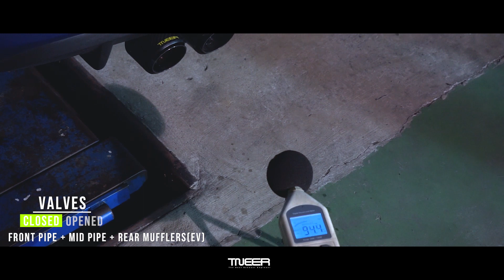SKODA FABIA RS X TNEER Exhaust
Fabia RS X TNEER Mid Pipe + Rear Mufflers(EV) + Carbon Fibre Tips

Global selling

🇯🇵Aimgain international

🇺🇸LTMW

🇨🇦F7LTHY

🇬🇧Viezu Tuning

🇦🇺SSCC Automotive

🇺🇦LuxCar Tuning

🇩🇪Streetperformance.eu

🇮🇩CK Motorsport

🇳🇱holsterbrosweden

🇹🇷MMpower Garage

🇲🇾Dita Racing

🇸🇬Top93 Sports Rim

🇲🇽Colorss Motorsportss

🇫🇷Gts Motors France

🇸🇪 Stancetec

🇦🇹 Alpenspeed